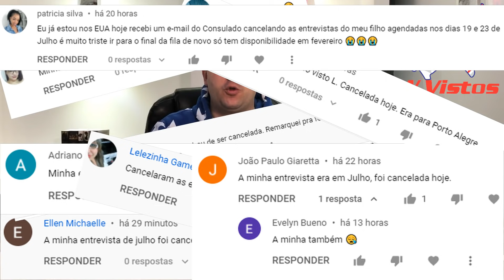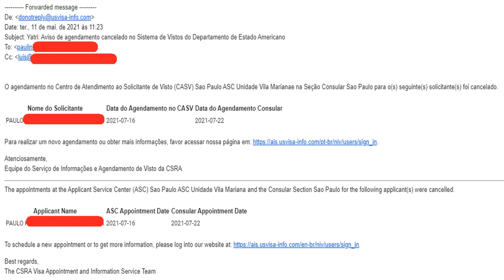Cancelaram as Entrevistas do Visto Americano de Junho e Julho! ENTENDA!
Mais uma vez o Consulado Americano cancelou as Entrevistas no Consulado Americano. Dessa vez foram os solicitantes de Junho e Julho, entenda a situação de maneira mais detalhada, VEJA!

📞Telefone:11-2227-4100 (Atendemos todo o Brasil)

***ABAIXO A SEQUÊNCIA DE VÍDEOS DO TUTORIAL E LINKS IMPORTANTES.***

VÍDEO 3: Como pagar a taxa do pedido de Visto Americano e Agendar a Entrevista no Consulado.

Abaixo vamos deixar LINKS IMPORTANTES de Documentos para entrevista, Endereços dos Consulados, Tipos de Visto Americano e Muitos outras informações importantes:

TUTORIAL / PASSO A PASSO ILUSTRADO DE COMO TIRAR O VISTO AMERICANO SOZINHO SEM AJUDA DE DESPACHANTE:

MÍDIAS SOCIAIS:
INSTRAGRAM: now_vistos

FAÇA UMA ANALISE DE SEU PERFIL GRATUITAMENTE
SOLICITE UM ORÇAMENTO SEM COMPROMISSO

ATENDIMENTO DE SEGUNDA À SEXTA DAS 10:00 ÀS 18:00.